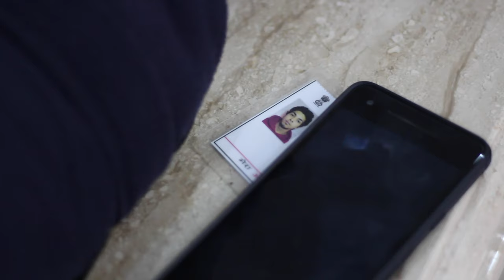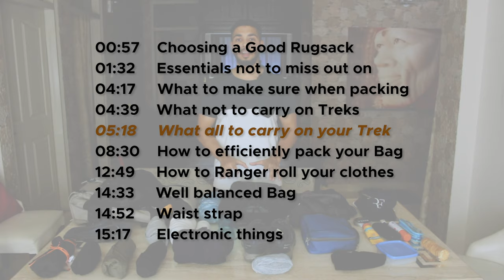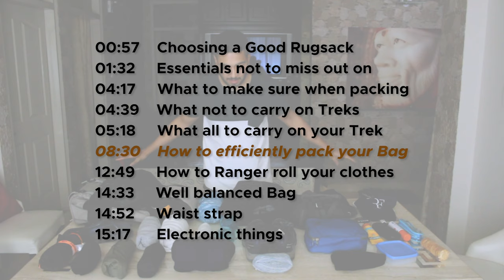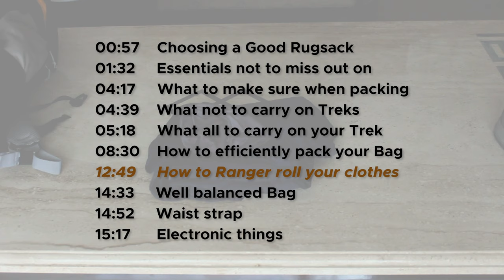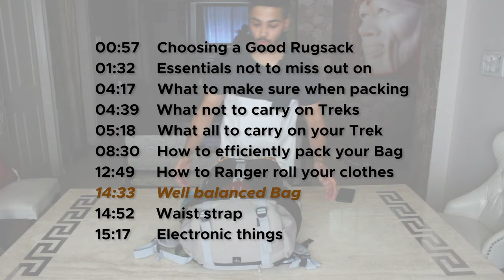What to carry on a trek? How to Pack your Bag? Only video you need!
Wanted to share an informative video with you guys about What and how to pack for your upcoming Trek. In the beginning. I have always struggled with what all to carry and what all are the essentials things which one should not miss out on.

My Trek travek gear:

Bag in this video
30 litre
50 litre
70 litre
Gopro Hero7 Black
Shorty for Gopro
My Daily bagpack
Accessory organiser
Swiss knife
Travel pouch
Quechua Pants
Mountain Hiking Fleece
Quechua daypack
Quechua waterproof shoes
Down jacket
Quickdry towel
Dryfit tshirts
UV protected sunglasses
Spandex socks
Laptop bag

In the beginning I have broken down the timestamps for all the topic,

00:57     Choosing a Good Rugsack
01:32     Essentials not to miss out on
04:17     What to make sure when packing your Bag
04:39     What not to carry on Treks
05:18     What all to carry on your Trek
08:30     How to efficiently pack your Bag
12:49     How to Ranger roll your clothes
14:33     Well balanced Bag
14:52     Waist strap
15:17     Electronic things

Shot by: Ankit Bawa
Edit by: Ankit Bawa

All of my Equipment:

Canon EOS 700D
Canon EF-S 18-55mm
Canon EF-S 55-250mm
Canon EF 50mm
Digitek Tripod (DTR 550LW)
Rode VMGO Video Mic GO
Rode SmartLavPlus Lavalier Microphone
iPhone 11
Gopro Hero7 Black
Shorty for Gopro
My Daily bagpack
Apple MacBook Pro 15inch
Apple airpods

My Goal Equipment:

Canon EOS 5D Mark IV
Canon Ef18-135Mm
Canon RF 24-105mm
Joby Gorillapod
Digitek Tripod (DPTR 610VD)
Rode VMPRPLUS
Apple iPhone 12 Pro Max
GoPro Max
Peak Design Camera strap
Peak Design Everyday Bag pack
Quechua 77 Ltrs Grey Rucksack

Stalk me on my Instagram/Twitter: bawakahandle

Attending Destination Wedding at Jim Corbett! | Wedding in the Mountains | Pagoda Manu Maharani :

How to Journal for a effective life | Daily Journal | Monthly Journal | Improve Mental Health:

Capturing behind the scenes of a video shoot | The Video shoot Vlog | Momos and Biryani Shoot:

Bir Billing Vlog Trailer | Paragliding at BIR

Watch: Why I need a Asus Vivobook S15